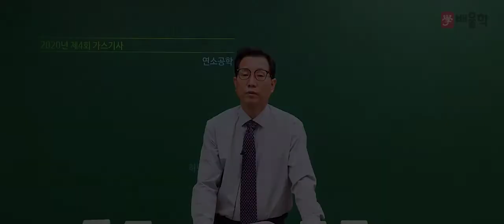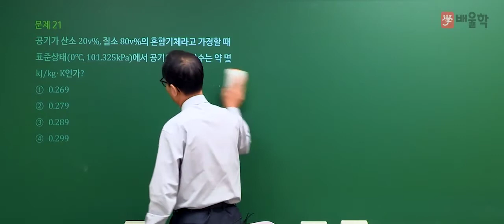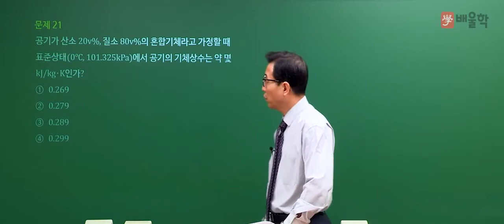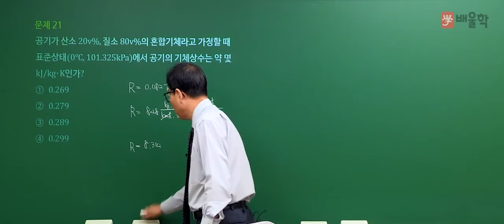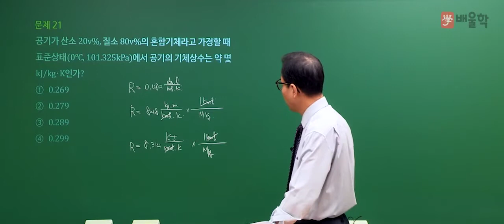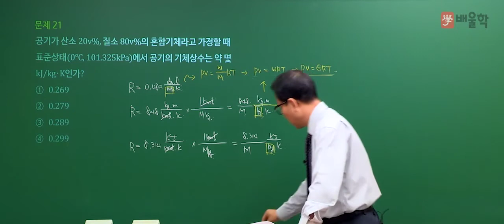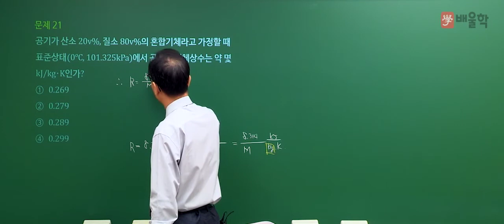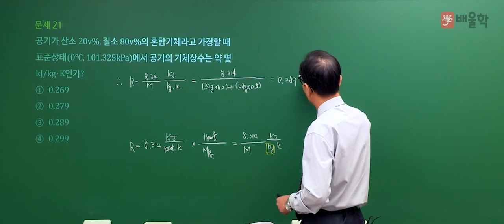[가스기사 필기] 2020년 4회 필기 기출 풀이 2과목 연소공학 - 허판효 교수님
강의+실무 27년 경력, 가스의 신 허판효 교수님의
2020년 4회 가스기사 필기 2과목. 연소공학 기출문제 해설 강의!